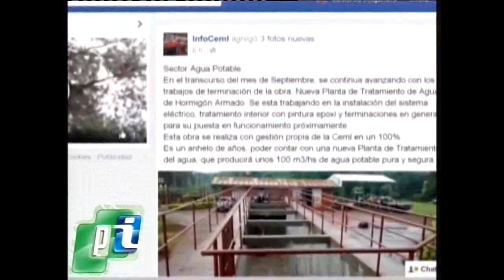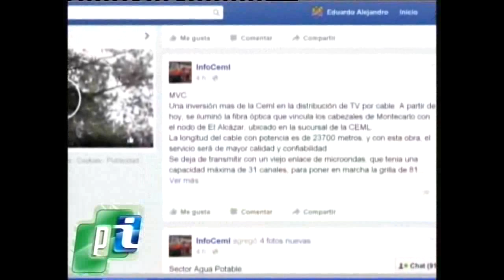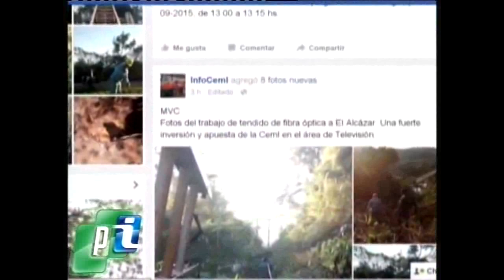C.E.M.L.: Información para socios por medio de Facebook.-